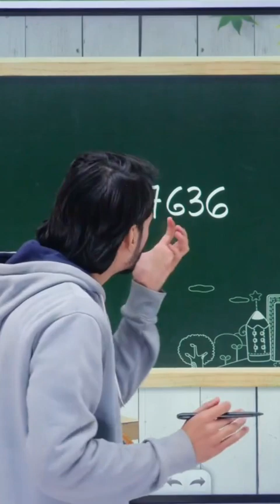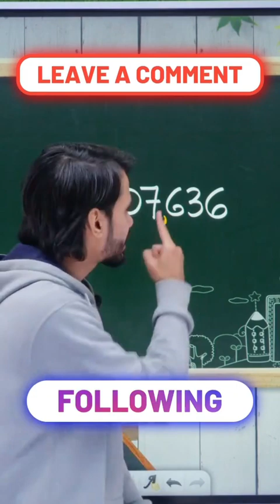How to Read Numbers